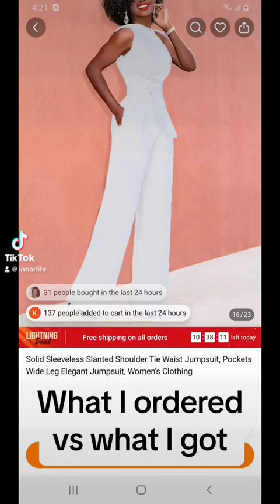Day32 | $20 Wedding Jumpsuit in white from Temu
This lovely Temu jumpsuit in white is to die for.  It’s crazy unbelievable that it is only $20.